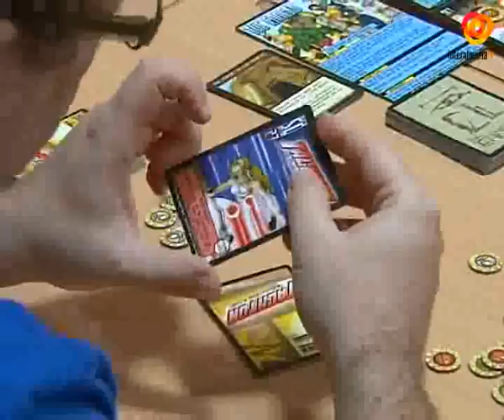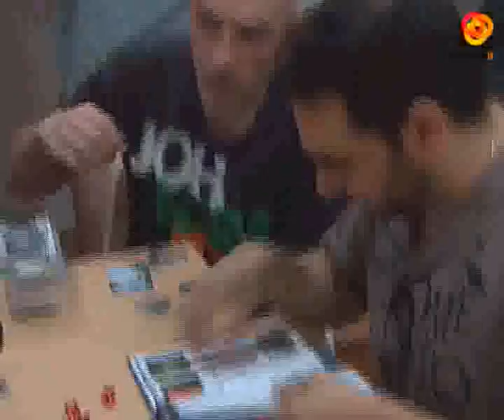Almería se convierte en el tablero de las XIV Jornadas de Juegos de Rol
El lugar escogido para el encuentro fue el instituto "Sol de Portocarrero", que dió acogida a un gran número de aficionados que pudieron disfrutar de largas horas de juegos y convivencia. Además, se habilitaron zonas para el desarrollo de las actividades y una zona de acampada para el alojamiento de los asistentes.Estas jornadas se han convertido ya en un referente provincial y cada vez son más los jóvenes de fuera de Almería los que se unen a esta iniciativa en la que, además de disfrutar de un hobbie sano y diferente, se estrechan lazos entre los participantes.Entre las diversas actividades propuestas se encuentran juegos de cartas, rol en vivo o simulación de estrategia, todas ellas dirigidas a un público con edades comprendidas entre los 14 a los 35 años.